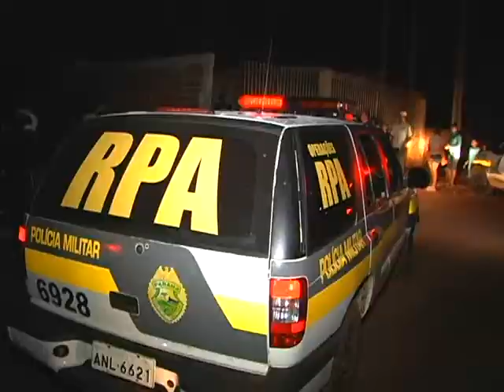Ex-presidiário é assassinado na frente da própria filha em Sarandi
Reportagem escrita por mim com colaboração de Leandro Lacerda, imagens de Antônio Dutra e edição de Maycon Cardoso, um homicídio onde a única testemunha foi a filha da vítima, o caso está sendo investigado pela Polícia Civil.